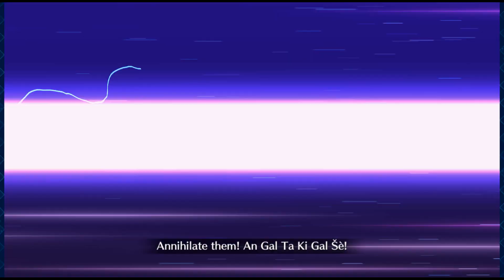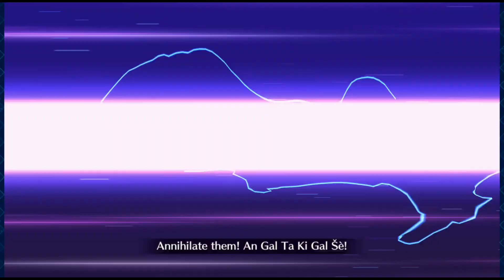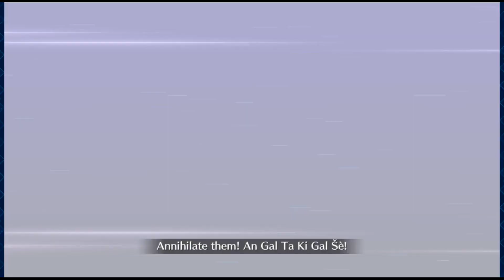Fate/Grand Order part 1203: Ishtar's 2nd Interlude: Return of Ishtar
Ishtar drags femC and Mash on another one of her wild adventures. She's created a small Singularity where she intends to revive Gugalanna again. As well as get revenge on Enkidu and Gilgamesh for humiliating her in the original myth. This might be the last time we see Gilgamesh's old NP animation!

I'm also going to be taking the opportunity over the next few episodes to show off the bronze Servants that were introduced during the 4th anniversary since I haven't had a chance to use most of them yet.